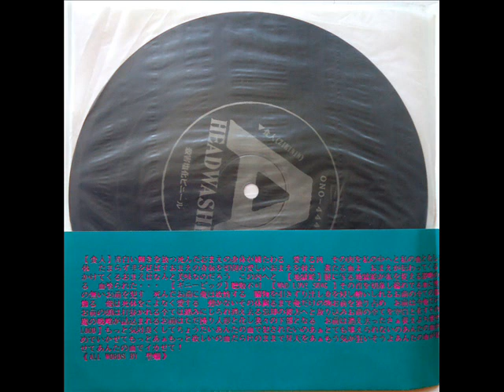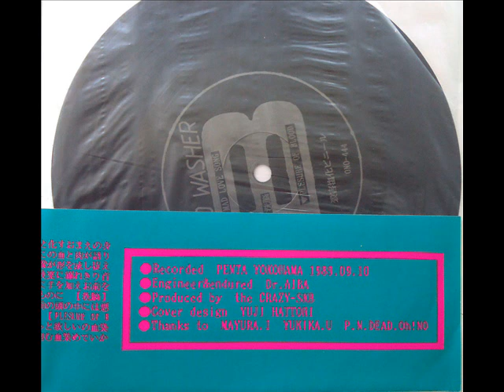Head Washer - Angry Kyoakukyozindan - 7''ep - 1989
01 - Zikinin, 02 - Kanji, 03 - Mad Love Song, 04 - Headwasher, 05 - Plesure Of Blood.